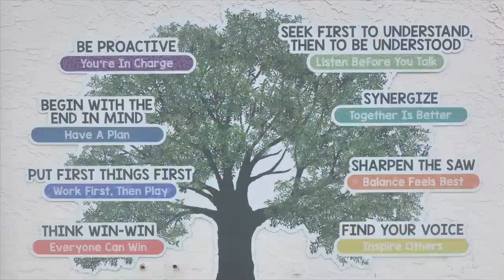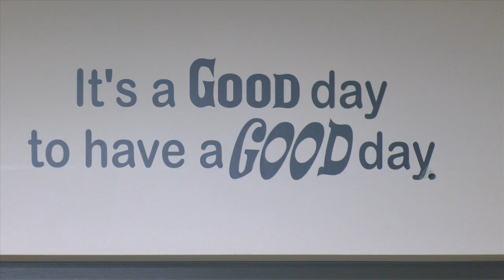Hiland Park Elementary teacher lets positivity blossom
Atrie Rollins of Hiland Park Elementary is in her 5th year at the school, but she has been teaching for over 20 years. That experience translates into trust and appreciation amongst both students and parents.